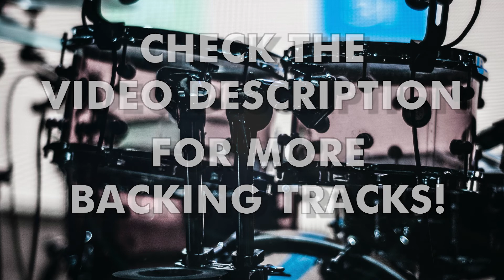Classic Hard Rock Backing Track for Drummers |135 bpm with Click